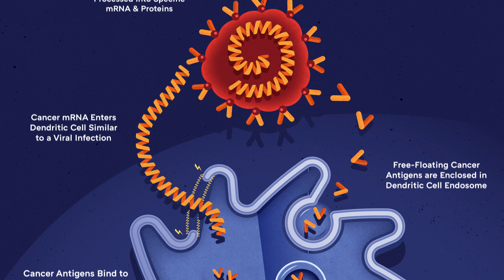Welcome to the Future of Cancer Treatment | Immunocine Cancer Center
Immunocine Cancer Center was founded with the sole purpose of bringing a revolutionary immunotherapy to cancer patients that don’t have time to wait.

Now, with over 20 types of cancer treated to incredibly exciting results at our facilities in Cancun, Mexico, we are more dedicate to our mission than ever before.

The future is right here, right now. Precision targeted, uniquely personalized and remarkably effective. Because your greatest defense is within you.

The Immunocine Cancer Center provides one of the most advanced Cancer Immunotherapies available. Backed by research and multiple clinical trials, the Immunocine Treatment is meant for the cancer patients of today seeking the cancer treatment of tomorrow.